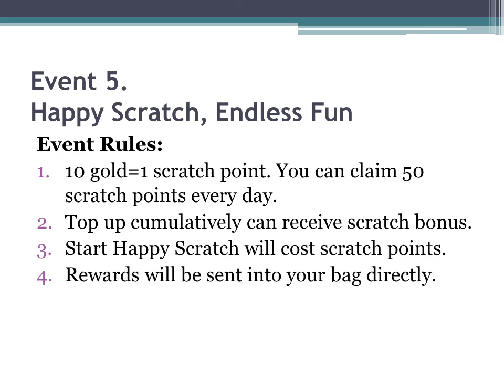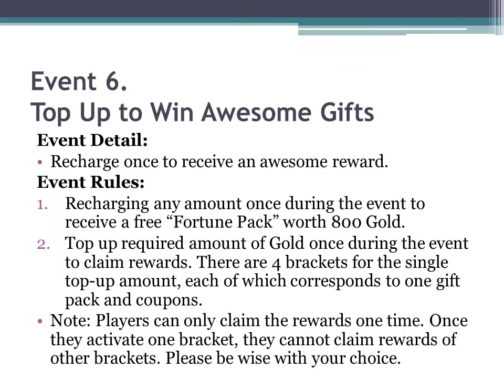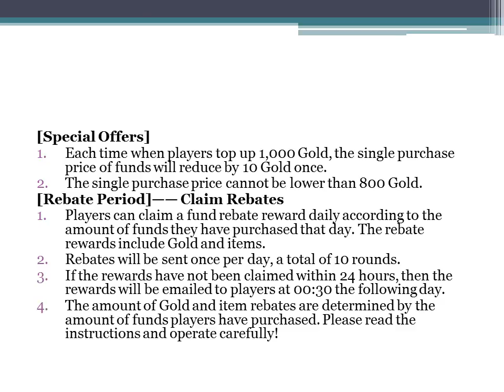[ Event ] Great Autumn Sale